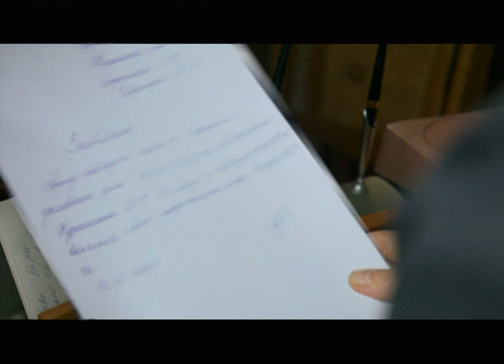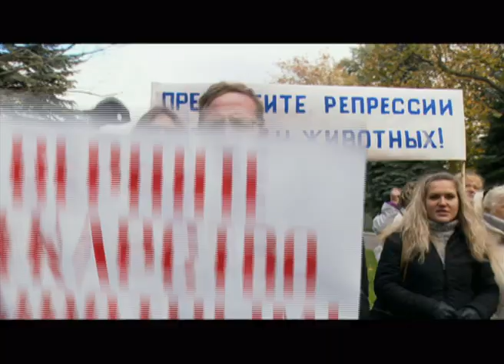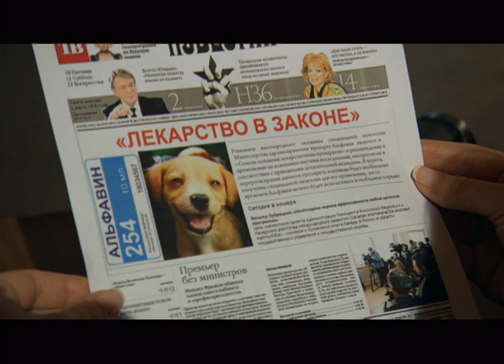Суд. 4 серия. Детективы. Лучшие Детективы. StarMedia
Продолжение сериала «Ваша честь». Место действия — суд как институт государства, как поле битвы добра со злом, закона с бесправием, лжи с истиной.

год: 2009 (1 сезон)
страна: Россия
режиссер: Андрей Силкин
сценарий: Евгений Никишов, Ирина Аркадьева, Тигран Агавелян
жанр: криминал